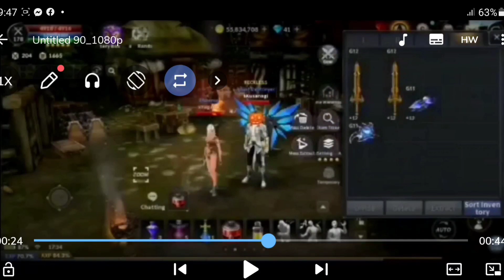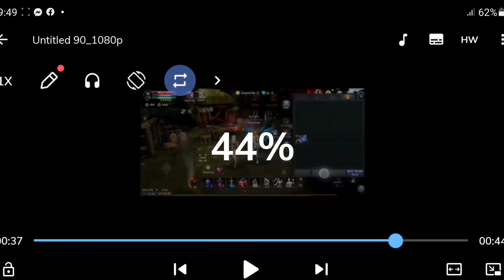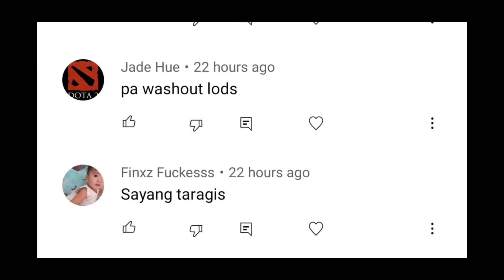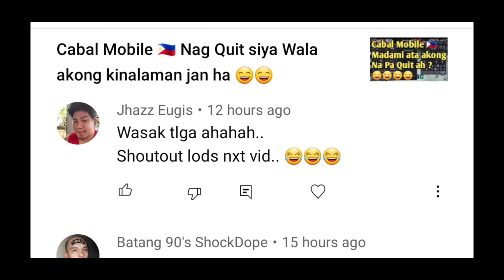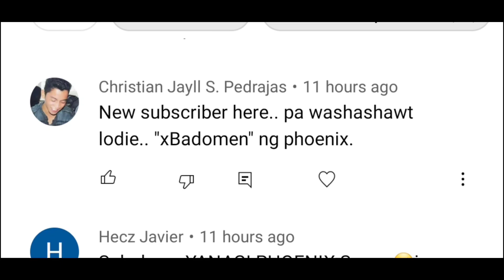Cabal mobile 🇵🇭 Crafsman Masters item Ganun ganun nalang ba tlga ngayon? 😄🤣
Cabal mobile ph
Cabal mobile Heroes of nevareth
Cabal mobile tutorials
GCASH
Cabal Philippines